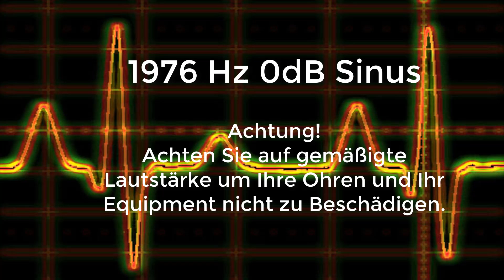1976 Hz Sinus Ton Test 0dB Stereo Piepton Wave Ton